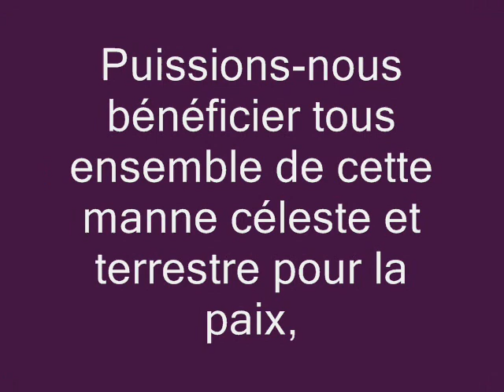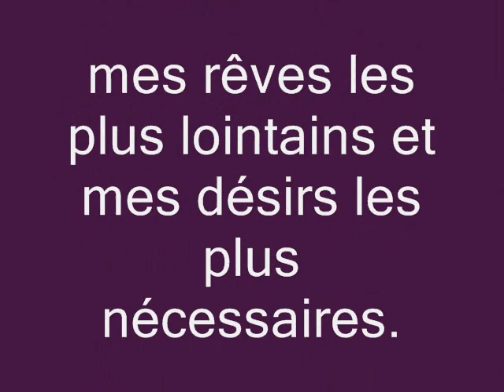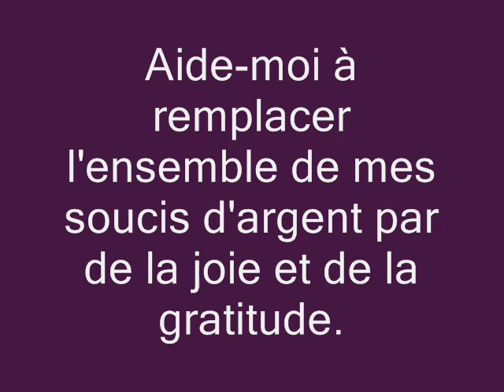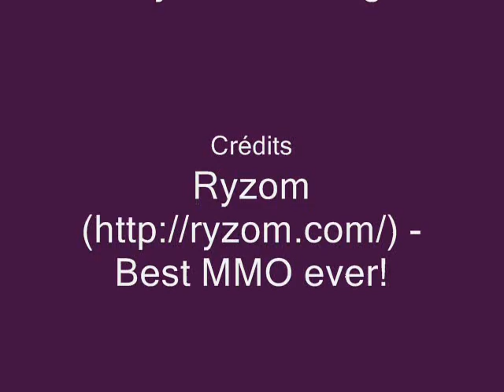Prières aux Déesses de l'Abondance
Cette vidéo vous permettra d'adresser une prière aux Déesses de l'Abondance, Abundantia, Fortuna, Ganesha et Lakshmi, afin d'obtenir de l'aide si vous avez des soucis financiers.
Source Doreen Virtue.
Musique : Atmosphere lakelands day and night de Bjørn Arve Lagim - Ryzom - Best MMO ever!